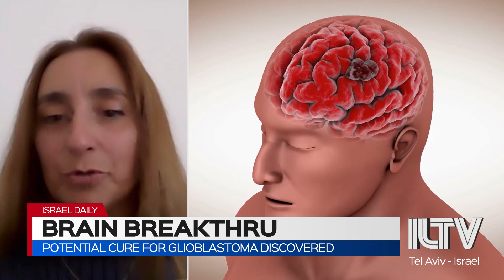Potential cure for Glioblastoma discovered - Ronit Satchi-Fainaro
Incredible news in the field of oncology. Researchers at Tel Aviv University revealing a potential breakthrough in the search for a cure for brain cancer.

Prof. Ronit Satchi-Fainaro | Tel Aviv Univ; Sackler Faculty of Medicine